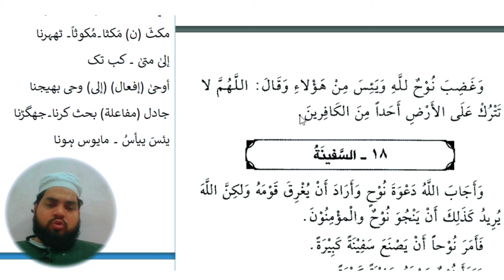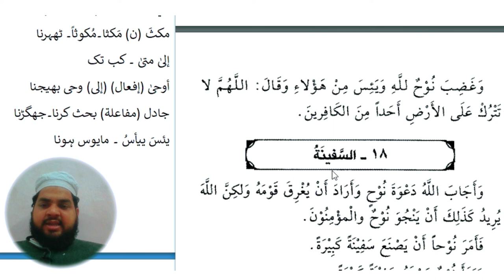Lesson 139, Arabic literature قصص النبیین حصہ دوم عربی سیکھنے کا طریقہ عربی ادب عربی کیسے سیکھیں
قصص النبيين
ترجمہ